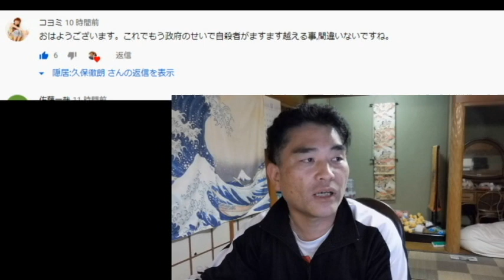【隠居TV】第二弾：特別定額給付金「コメント１１」